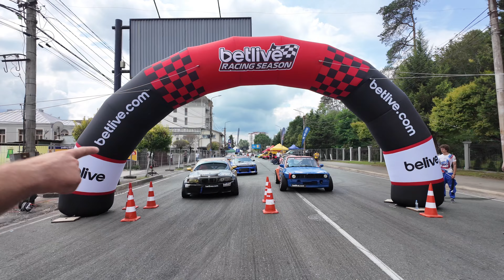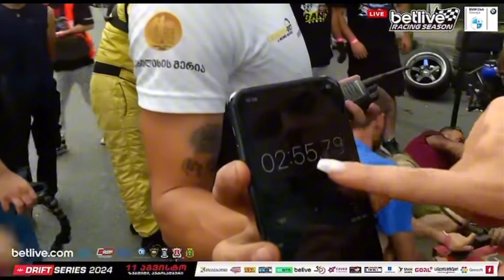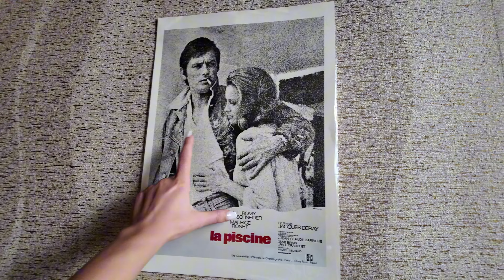BMW Fest - ზუგდიდის დრიფტი - კახეთი•სამეგრელო•ზემო აჭარა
0:00 შესავალი
0:43 BMW fest
2:59 კახეთი
6:50 ზუგდიდის დრიფტი
25:39 სამეგრელო
31:19 აჭარა